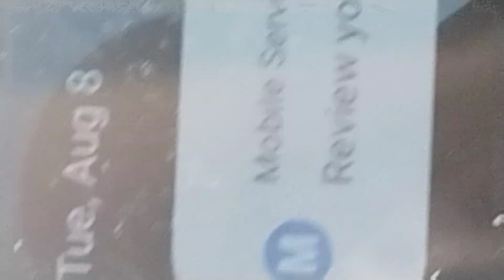under investigation internal revenue service 👍 5132 w24th St Laramie Cicero Illinois 60804🏡😴⚡🚓🚑🏥🤯💊💉🤪